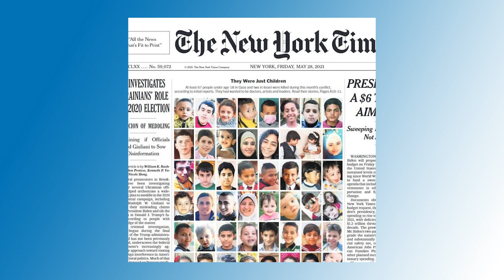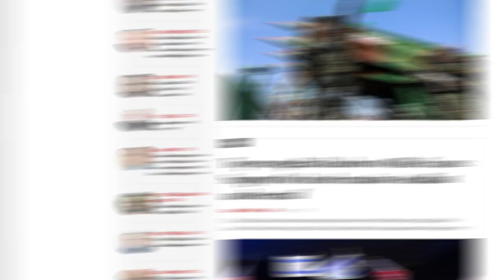Jonathan Schanzer: US Media Coverage on Israel is 'insane' | Top Story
Author and Middle East analyst Jonathan Schanzer joins JNS editor-in-chief Jonathan Tobin to discuss his new book "Gaza Conflict 2021: Hamas, Israel and Eleven Days of War".

The two discuss how the myths about the conflict spread by Palestinian terror groups and picked up by the media have impacted opinion about Israel and how the conflict between Fatah and Hamas and their opposition to peace with the Jewish state is ignored by the Jewish state’s critics.

Top Story airs on Jewish Broadcasting Service (JBS).